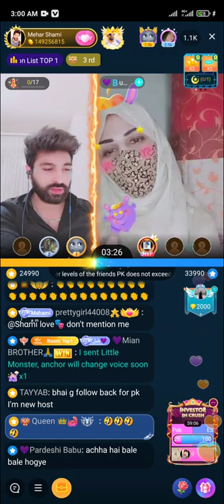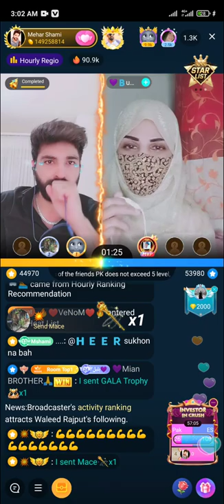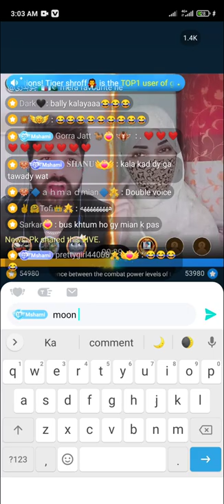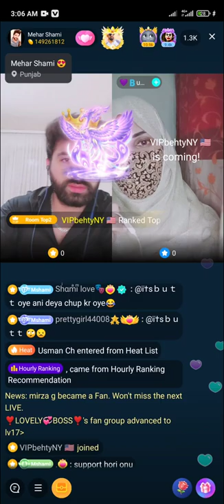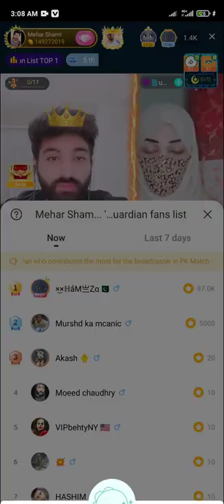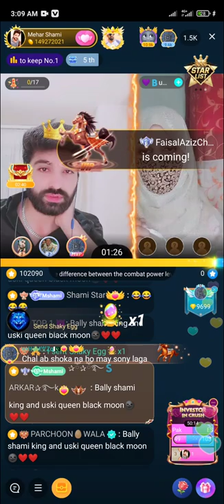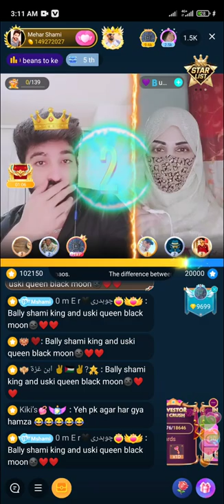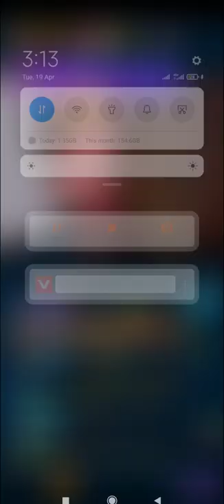Mehar Shami or bulbul pk hard sending 🔥